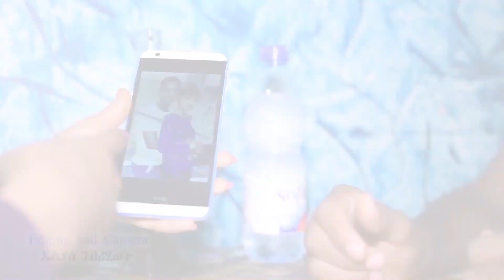New Eritrean Music 2019 "AYKESEKENYE" eye By Rami Mihretab